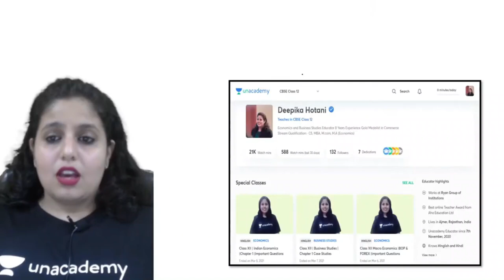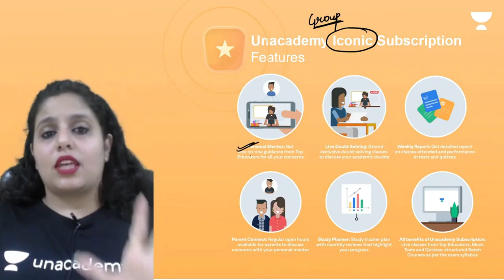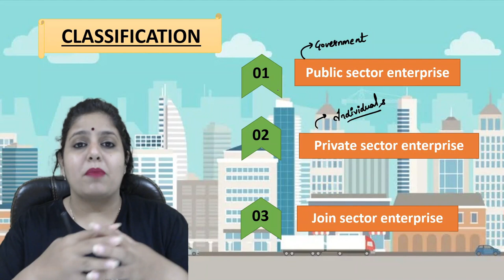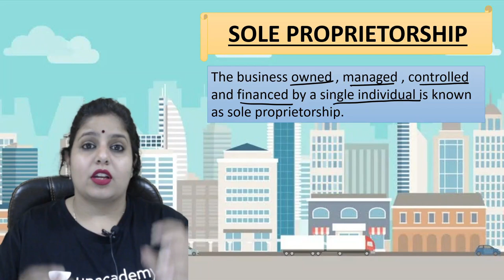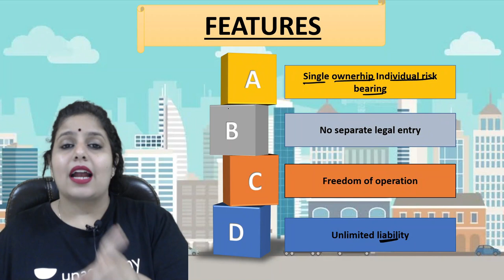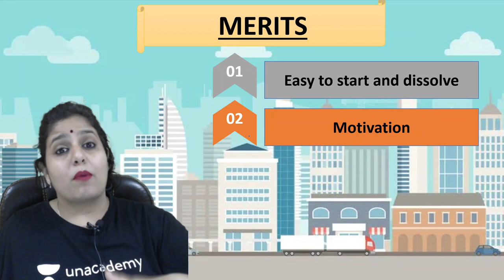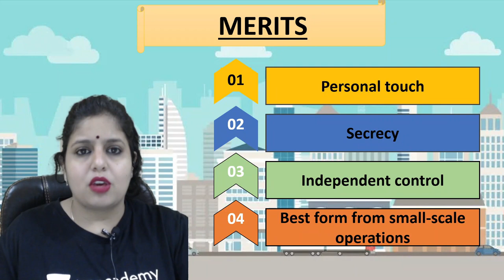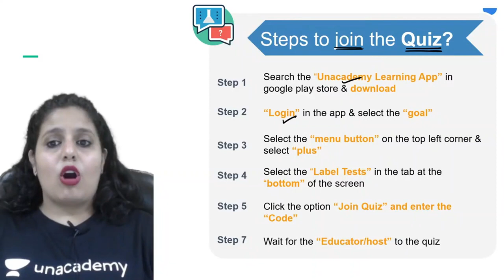Sole Proprietorship | Forms of Business | Class XI | Commerce 365 | Deepika Guwalani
In today's lecture, Deepika Guwalani started a series of Session 2021-22, this session is on the Sole Proprietorship, Forms of Business  section for class 12th commerce learners.

Deepika Guwalani and more top educators are teaching live on Unacademy.

Unacademy Subscription Benefits:
1. Learn from your favourite teacher
2. Dedicated DOUBT sessions
3. One Subscription, Unlimited Access
4. Real-time interaction with Teachers
5. You can ask doubts in the live class
6. Limited students
7. Download the videos & watch offline